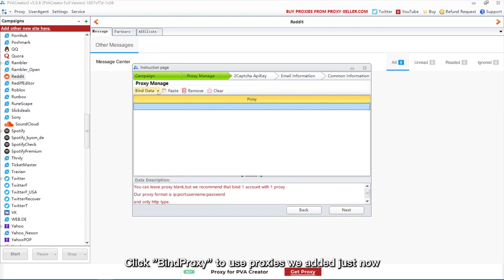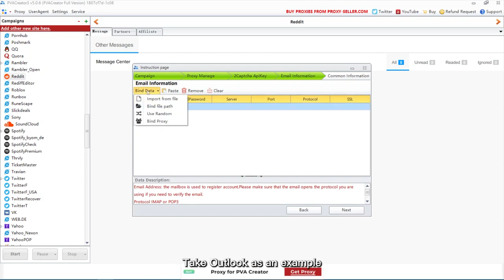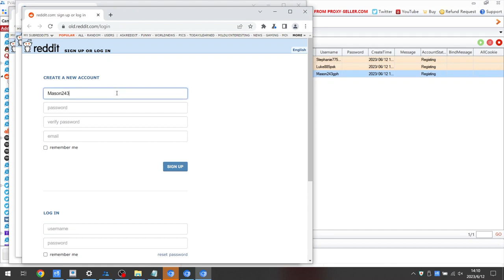Reddit Account Creator Bot | How to Create Unlimited Reddit Accounts Easily in 2023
is a software which allows you create unlimited Reddit accounts in seconds. It will automate the process of creating bulk Reddit accounts.
Main features:
Create bulk Reddit accounts
Auto farm created Reddit accounts
Support using Dcom or Proxies to change IP
Export Reddit result file in many formats: Txt, csv
Built-in Scheduler tool to schedule process
Create Phone Verified Reddit Accounts
Auto Rent phone number from SMS Providers
Multi-threads